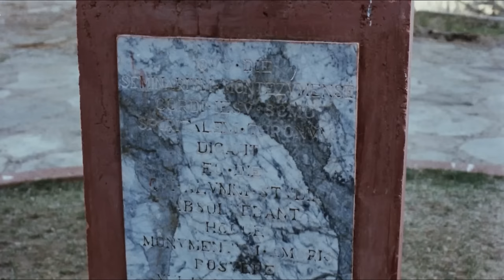THE EVIL 1978 1080P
Full HD version of this timeless haunted house classic starring the ubiquitous Richard Crenna and B movie master Andrew Prine. They just don't make 'em like they used to.

Since the Standard DEF version proved to be so popular I thought I'd upgrade it to HD